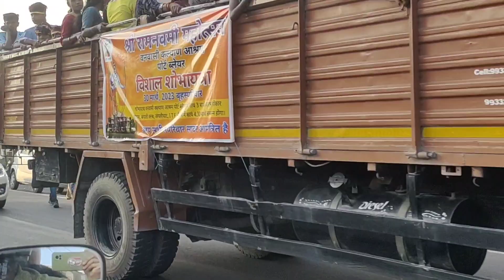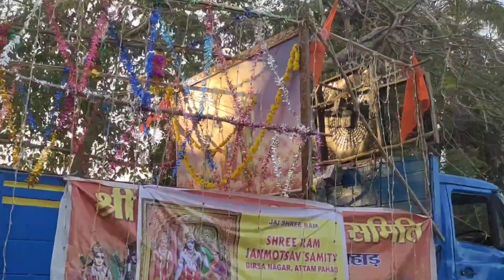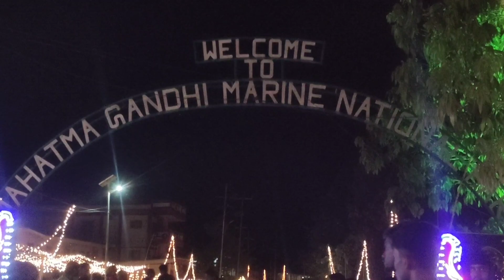RAMNAVAMI CELEBRATION IN ANDAMAN ❤️ WANDOOR BASONTI PUJO🙏 ANDAMAN VLOGS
Hi Friends,

Love
Tanu